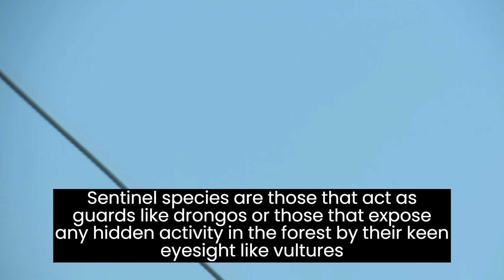Dragonfly festival । कपासी चील । कोतवाल ।dead waterfowl 3733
Aug- Sept is a special time for observation of dragonflies and butterflies, walks are organised to observe them
Black winged kite, top predator in the food chain
Concept of keystone species, sentinel species
Drongos are sentinel species as they keep watch on predators
Vultures are also sentinels as they watch out for carcasses and therefore very crucial in tracking wildlife crimes, therefore hated by poachers
Wetlands, dead chick of waterfowl